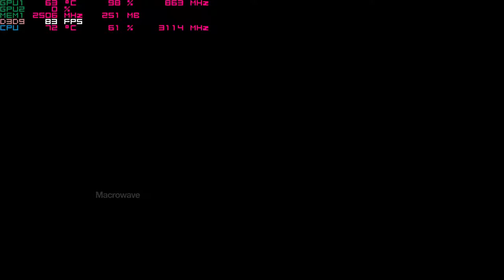Remember Me - with the Nvidia 940mx 1080p Acer Aspire E 15 gaming laptop i5-7200u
system:  Acer Aspire E 15 ( E5-575G-52RJ )
cpu:  I5-7200u Kaby lake 2.7ghz (3.1ghz turbo)
memory:  16gb 2133mhz ddr4
gpu:  Nvidia Geforce 940MX 2gb Gddr5 OC
os: Win10 Home, recorded with windows game dvr
res: 1080p mix settings